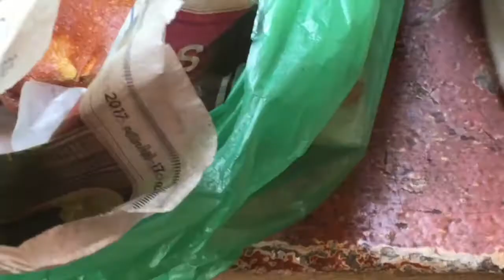SNAKS IN KERALA വഴിയോര snaks മലയാളി ഒന്ന് ചിന്തിക്കു plz 🥒🥒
വഴിയോര snacks മലയാളി ഒന്ന് ചിന്തിക്കു # be safe# cook at home #